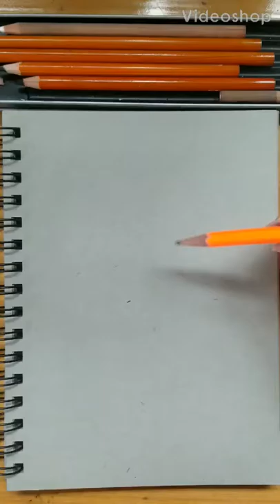Timelapse Drawing - black history month Selma Burke Charcoal Drawing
Sorry I'm late in posting. I forgot to post this from last week. Guess you just get 2 videos this week
Study in Diversity
52 week drawing challenge
Weekly drawings covering as many backgrounds and cultures as possible. Celebrating differences and history of America.
Dr. Selma Burke was a successful sculptor best known for her sculpture of Franklin d Roosevelt and his representation on the US Dime